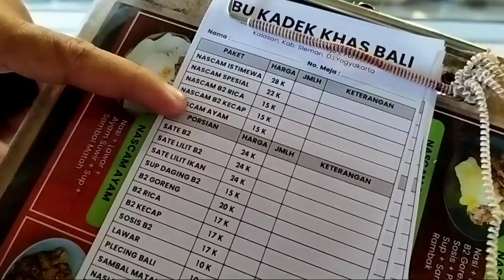💥Sensasi makan tengah sawah💥Masakan khas Bali💥Bu Kadek Jogja